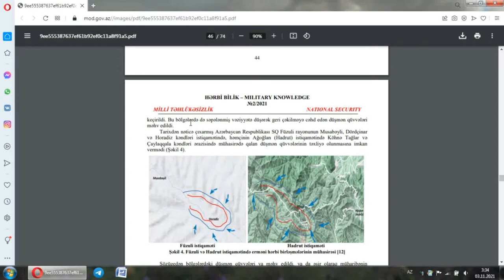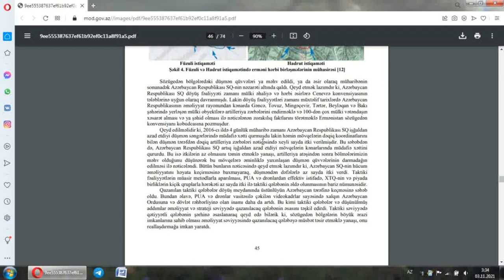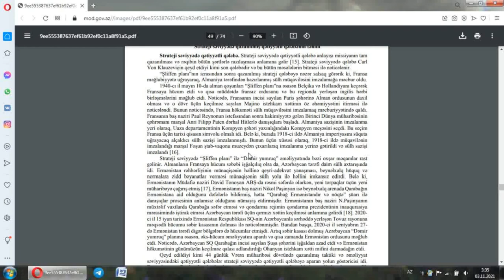“Dəmir yumruq” əməliyyatı (Füzuli, Hadrut, Şuşa istiqamətləri)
Füzuli və Hadrut istiqamətində erməni hərbi birləşmələrinin mühasirəsi
Təmas xəttinin Füzuli istiqamətindən 2-ci dəfə yarılması
Şuşa əməliyyatı
Müəlliflər: Prof., G.-Leyt. Heydər Piriyev / P.-Leyt. Nuran Mahmudov
Mənbə: Hərbi bilik jurnalı / MILITARY KNOWLEDGE (№ 2/2021, səh. 41-52)